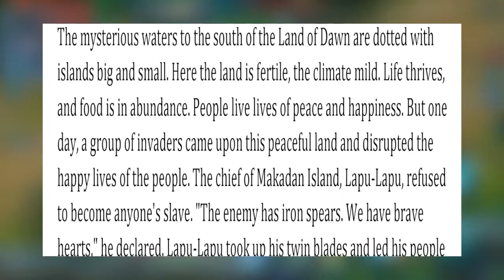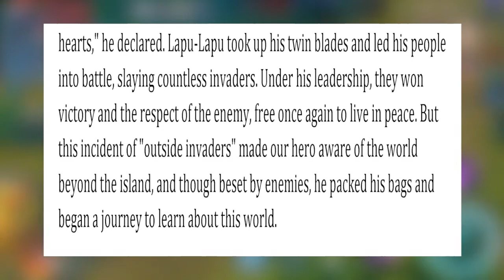Mobile Legends: Lore of Lapu-Lapu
WHOPS! This video sorta got corrupted, soo alot of pictures are missing, a proper version is coming very soon!

Hi there guys! So I decided to try something different today. Since Lapu-Lapu is a very importent person in Filipino lore, so I decided to to compare the real life Lapu-Lapu with the ingame version!

Remember if you like this video please give it a thumbs up, a comment down below and if you want more of this kind of stuff you can subscribe to my channel! Also share the fun with your friends, it would be greatly appreciated! ^^